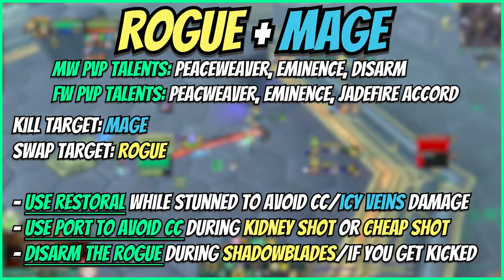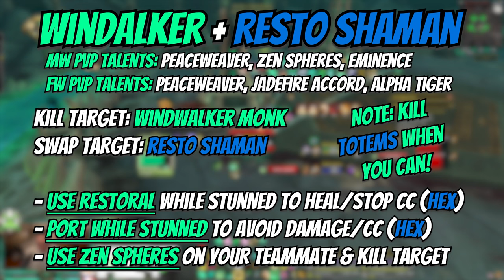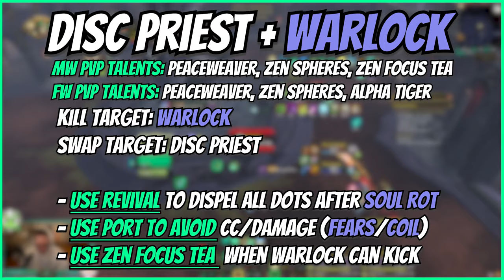Mysticall | Pushing 2v2 Arena with a Survival Hunter! - 11.0 The War Within Mistweaver Monk PvP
3v3/Solo Shuffle (vers/mastery):
C4QAAAAAAAAAAAAAAAAAAAAAAAAAAAAAAAGWmtxyAYMzYzML2mNsNLzyy2MzyCzoZmZswMYWgZ2MzMjZzCY2GBAAAAAAsYZWWmlZmJAAA

RBGs (Haste/Vers or Vers/Mastery):
C4QAAAAAAAAAAAAAAAAAAAAAAAAAAAAAAAGWmtxyAYMzYzMLYzMmlZZZbmxCGNzMjFmxYWMYWMzMMbWGY2GBAAAAAAsYZWWmlZmJAAwC

Flag Carrying (Vers/Mastery or Haste/Vers): C4QAUXY49giSj4C5Wpk6qnLyQAAAAAAAAAGzysNWGAjZGbmZBbmxsMb2mZWWYoZmZmFmxYWMjxiZmhZxyAzGBAAAAYWmWmlZ2mNAQQAAA

PvP Fistweaving(Haste/Vers or Vers/Mastery): C4QAAAAAAAAAAAAAAAAAAAAAAAAAAAAAAAYWsNzyYGzYMzYzMbYDGz2y2MjFmRjZGYmNzAMbzYGmNLjhZbmAAAAAAAWsMbbzyMzEAAYB

Mythic+ Fistweaving(Haste/Crit): C4QAAAAAAAAAAAAAAAAAAAAAAAAAAAAAAAGDmZZMMjZmZshtZZ2GDmtllZmlFYaMzYhZYGGYbmZmxswYwyMBAAAAAAsYZ22mlZmJAAA

Mythic+ Casting (Haste/Crit): C4QAAAAAAAAAAAAAAAAAAAAAAAAAAAAAAAwitxyAYmZGbPAL2mtZmFLzy2yMzyCzoZmZgZMzswglZMDz2YMYxEAAAAAAwilZZZWmZmAAALA

Time Stamps:
00:00 Intro
00:25 Ret +Pres
02:17 Disc + Fury
03:55 Rogue + Mage
05:40 WW + Rsham
07:47 Disc + Warlock
j09:21 Outro